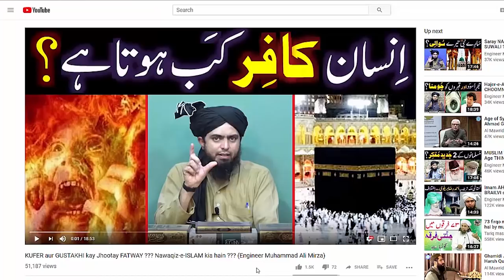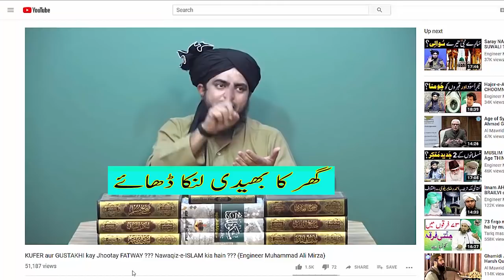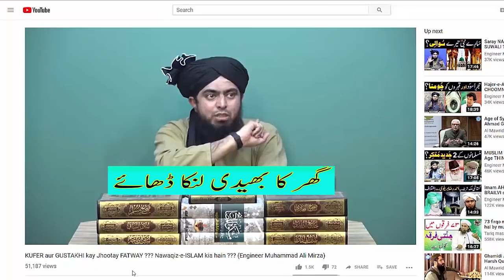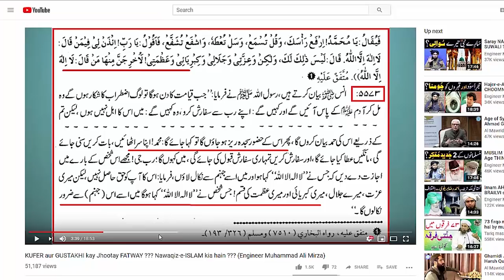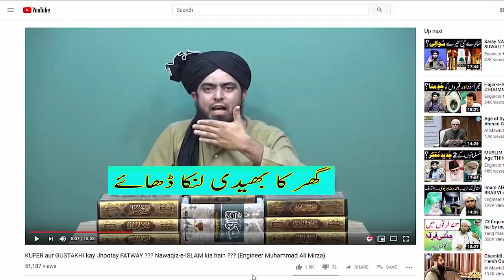تمام مسلمان فرقے ایکدوسرے کو کافر اور دائمی جہنمی گردانتے ہیں